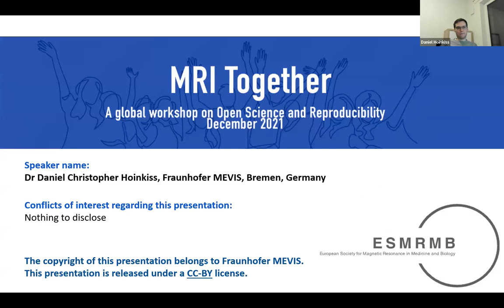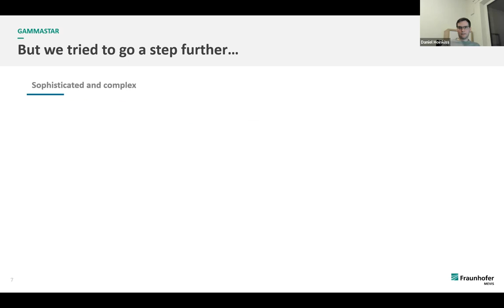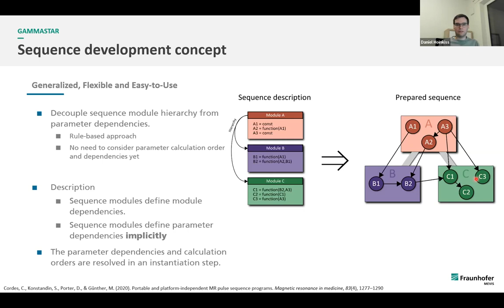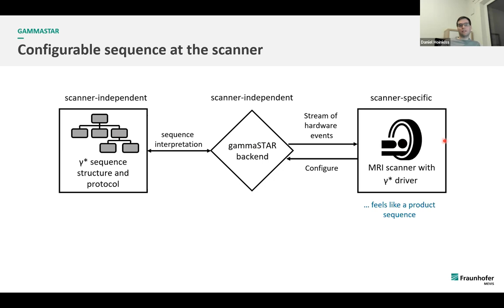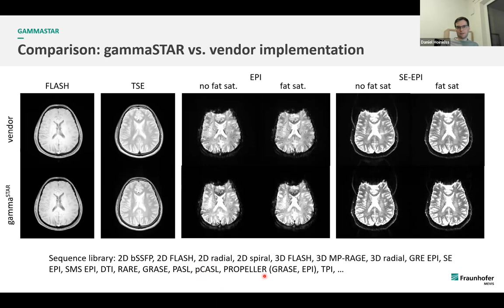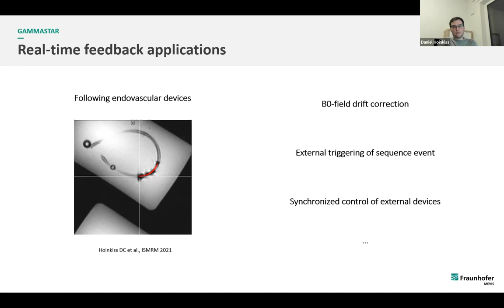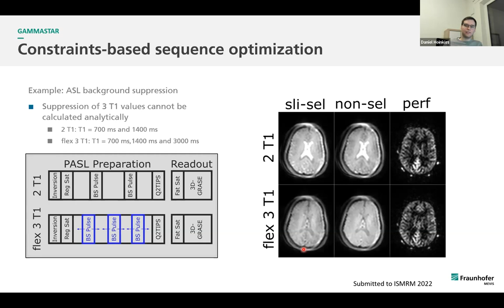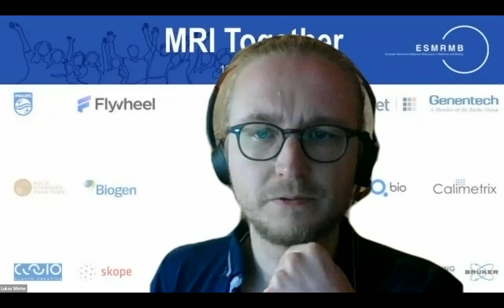MRI Together 2021 - C1 (Indian) - GammaStar (D. Hoinkiss)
MRI Together workshop on Open and Reproducible Science - December 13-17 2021